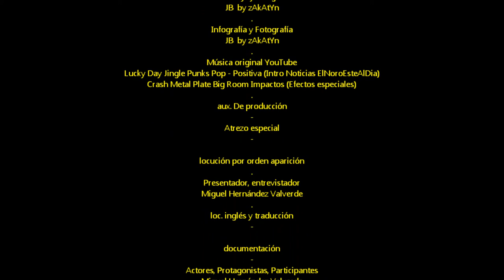2015_01 zAkAtYn | 20 Cara a Cara con... Juan Berbell Marín Caravaca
by zAkAtYn | 20 CARA a CARA Con... JUAN Berbell Marín Caravaca & Miguel Hernández Valverde, Caravaca de la Cruz, El NoroEste al Día Región de Murcia España, 20 de Enero de 2015